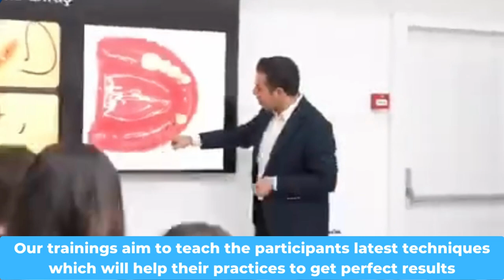Advanced Clinical Training in Dentistry in Turkiye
Experience extraordinary and professionally organized intensive training programs, accomodation, lunchs, inspiring talks, commencement ceremony and much more!
Our ACT programs provide trainees with practical, hands-on patient care experience in modernized dental clinics.
Upon completion of the program, trainees are awarded a certificate